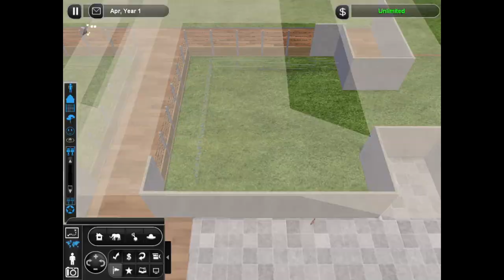Giraffe Complex Speedbuild - [Zoo Tycoon 2]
EDIT: Sorry the video is so fast, I had over 2 hours of footage on here and just really felt I needed to speed it up into something much simpler. Just turn the video speed down if you need it to go slower- sorry if I hurt your eyes :')

Wooooo, this has to be one of my biggest builds yet, if not the biggest. I felt I needed to practice making more creative and large scale buildings, which is how this huge thing came to be. I spent around two and a half hours on it and am v happy with how it turned out. Hope you guys like it just as much as I do. I'm planning to make a horse stable or another large scale animal complex, or maybe a marine animal exhibit? We'll see. I've got another series idea in the works but it just needs some more refining, and I've been considering joining some of the YouTube ZT2 communities. Til next video, ciao~